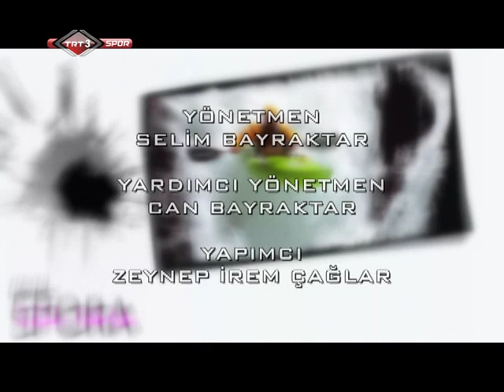Haydi Spora - Ebru Karaduman ile Esneme Egzersizleri 2